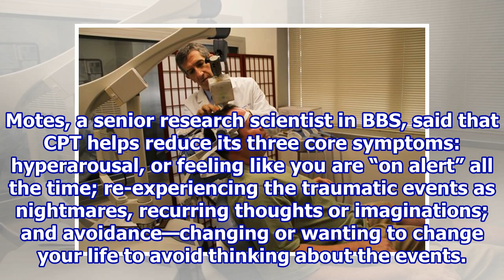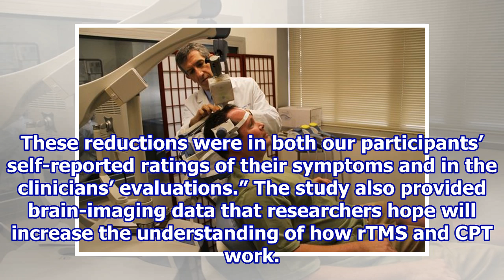Neuroscientists use magnetic stimulation to amplify PTSD therapy